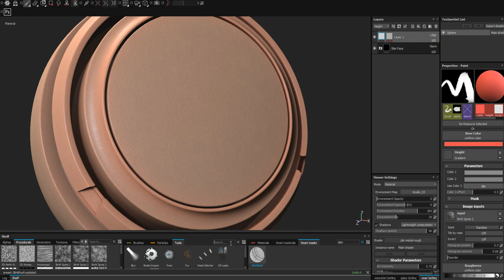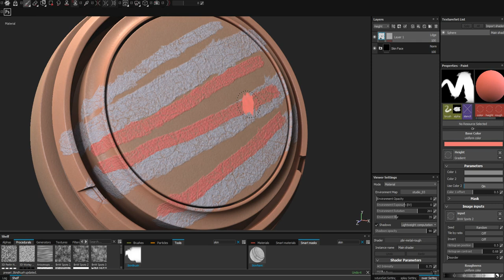Substance Painter Skin Paint Brush